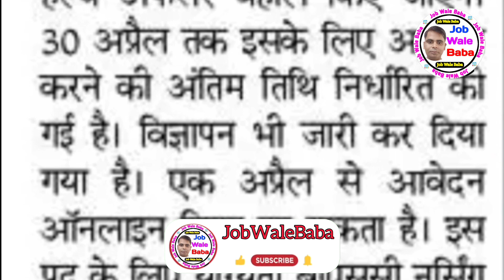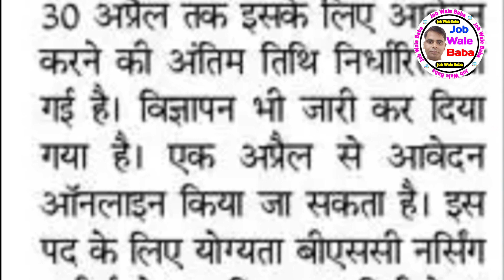Bihar CHO Vacancy 2024 | Bihar Health Department Vacancy 2024 | Bihar Swasthya Vibhag Vacancy 2024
Bihar Health Department New Vacancy 2024 | बिहार स्वास्थ्य विभाग मे निकली 4500 पदों पर शानदार भर्ती

2️⃣ बिहार सरकार की भर्ती

1.Small & Big Business Website
2.Domain & Hosting Provider
Kind Regards